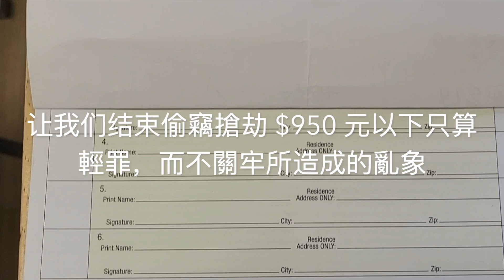加州選民請簽名連署一起推翻47號提案，还加州居民人身财产安全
加州選民請簽名連署一起推翻2014年通過的47號提案，结束偷竊搶劫 $950 元以下只算輕罪而不關牢所造成的亂象，請在End47.com 請願表格簽名.
旧金山南湾 簽名地址：10601 S De Anza Blvd #107, Cupertino CA 95014
                                        11:00 am — 5:00 pm